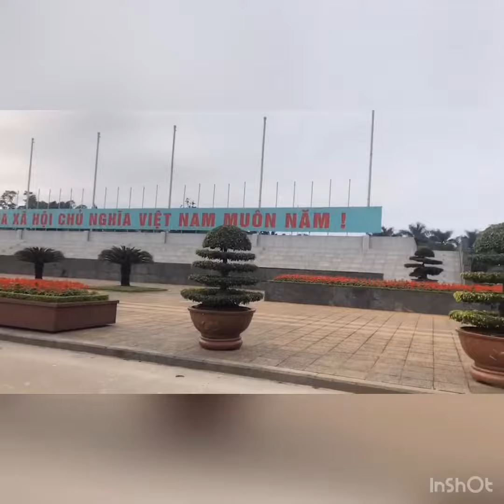Hanoi half day tours